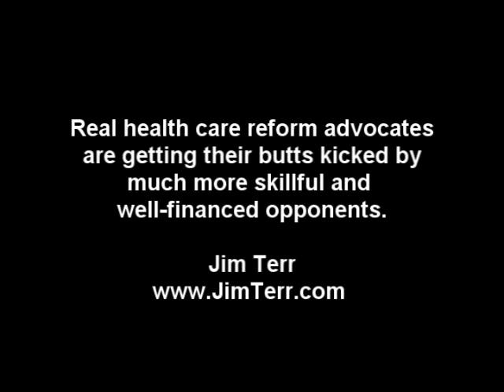BARRY WHITE: Health Care Hamster (demo)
*Dedicated to Ted Kennedy - R.I.P. -  A demo / excerpt from one of a proposed series of health care reform satires. As noted in video, health care reform is getting beat back by much more psychologically-savvy, better financed opposition. I wouldn't go quite as far as David Letterman:  (talking about the Taliban) "...uh, you know who the Taliban are, right? Over here we call them health care protesters."  ... Well, maybe I would.

To see all Jim Terr YouTube videos, enter HYMIEHYMIE in search line. Most but not all of our satires are posted